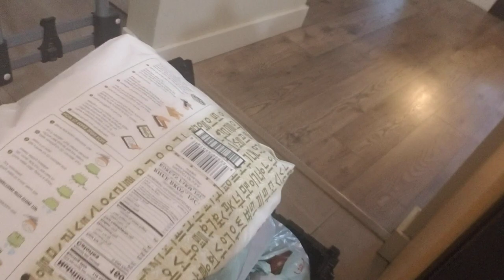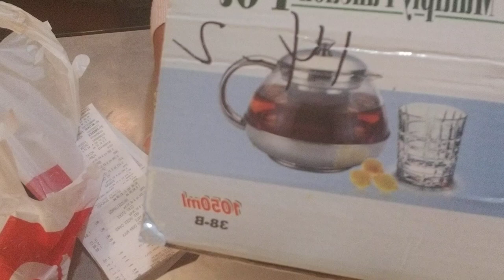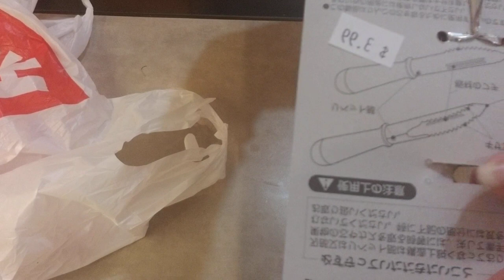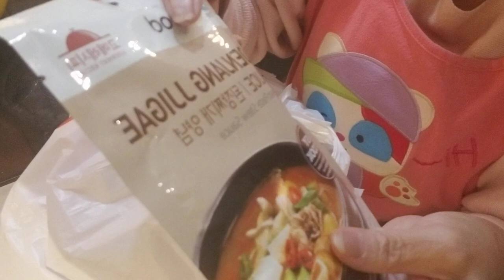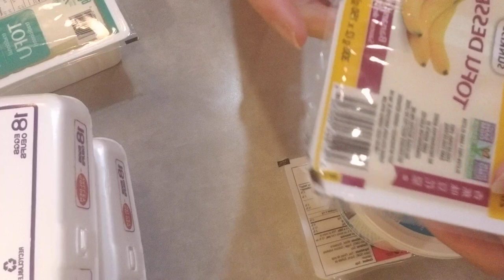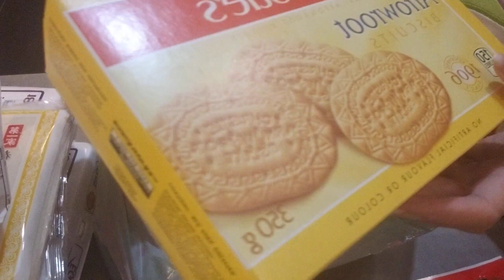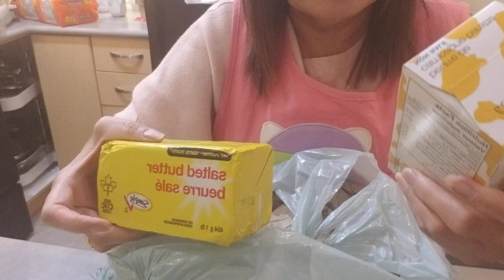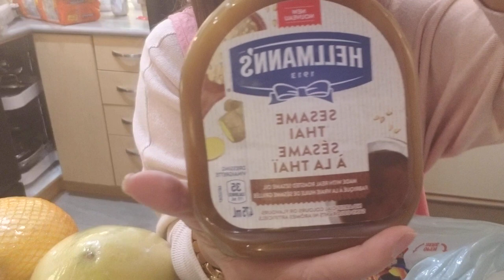UNBOXING / UNPACKING GROCERIES (WOK & TEAPOT)i # 17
UNBOXING AND UNPACKING GROCERIES (WOK & TEAPOT)
FIRST WE WENT TO KOREAN HANNAM SUPERMARKET TO GET SOME STUFFS, LIKE RICE
NOODLES, KIMCHI  AND THE APRON I WORE IN THE PICTURE.  I WAS TOO EXCITED TO DO THIS SINCE IT IS MY FIRST TIME DOING IT.
SECONDLY, WE WENT TO SUPERSTORE IT IS A STORE WHICH YOU CAN BUY ANYTHING YOU ARE LOOKING FOR FROM HOME USE, GROCERIES, HARDWARE CLOTHINGS ETC.
IT WAS GREAT EXPERIENCED FOR ME.

HOPE YOU ENJOY THE VIDEO.  SEE YOU AGAIN IN MY NEXT VLOG.

GOD BLESS EVERYONE!!!1

nancyalarconorangevalencia
And thru  MY MESSENGER and FACEBOOK